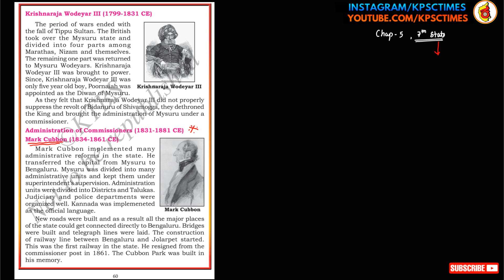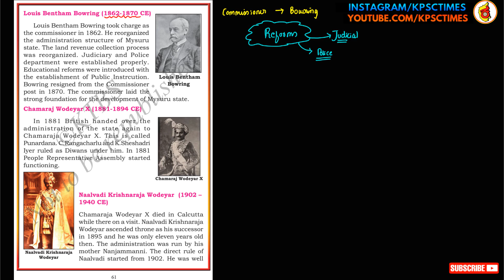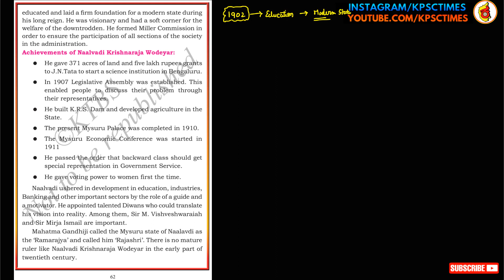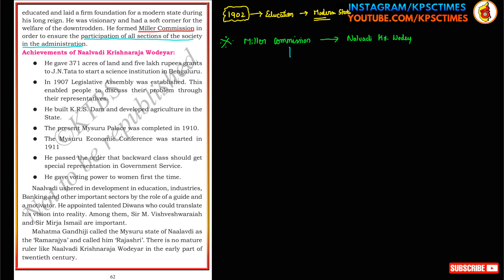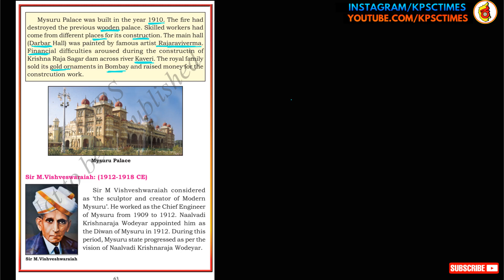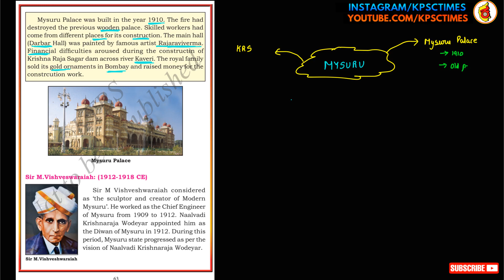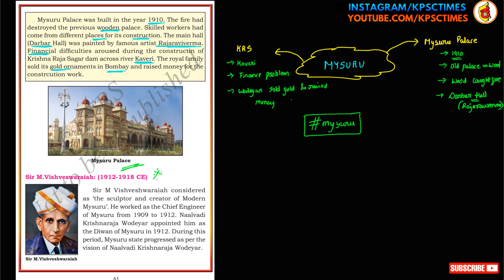7th Std SOCIAL SCIENCE KARNATAKA | CHAPTER 5 | WODEYARS OF MYSURU | PART 3